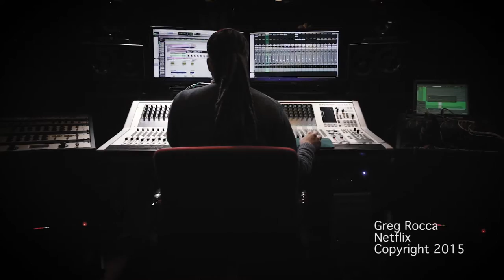Netflix by Greg Rocca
Greg Rocca wrote and recorded his song "Netflix" at AMP Studios located in McSherrystown, PA.